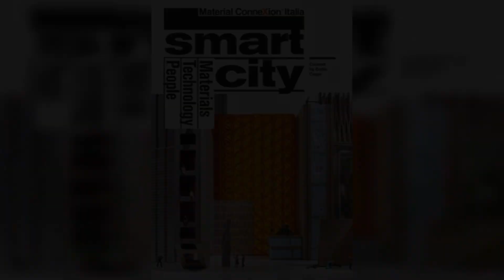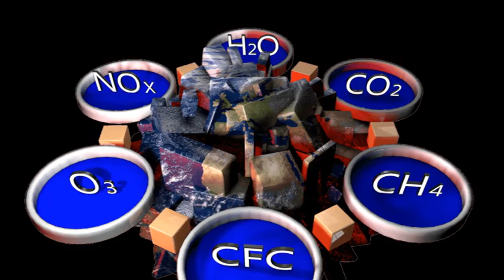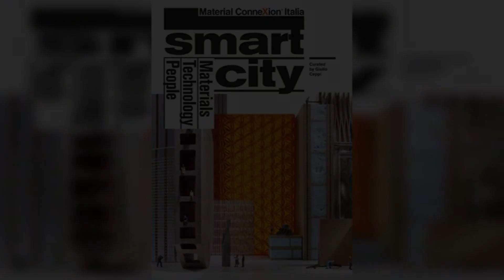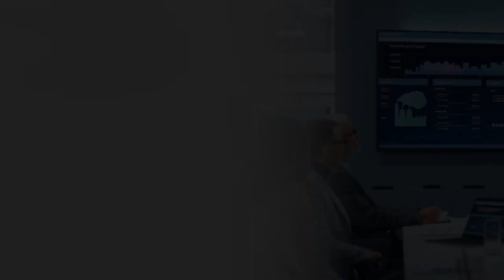Investire nel digitale riduce la carbon footprint il caso delle utility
Secondo un report di Capgemini la digitalizzazione delle utility in tutto il mondo porterà a un taglio del 5% delle emissioni di CO2 entro il 2025 con un risparmio di 21 milioni di dollari l’anno per ogni stabilimento.